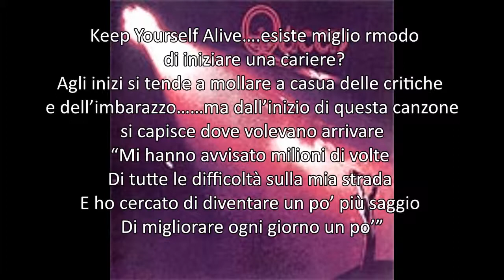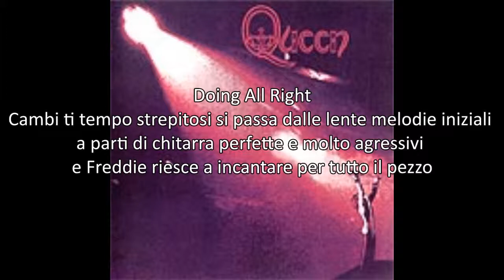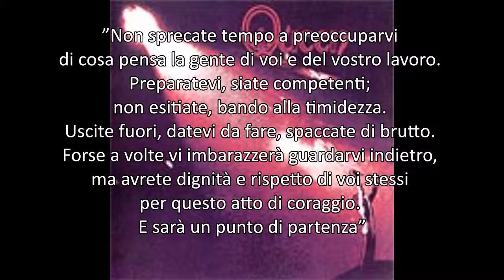Queen l'album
Piccola e semplice "recensione" del primo album dei Queen. Con questo lavoretto Roger e John si guadagnarono il titolo di "Vulcano di suoni" come si può vedere in questo video